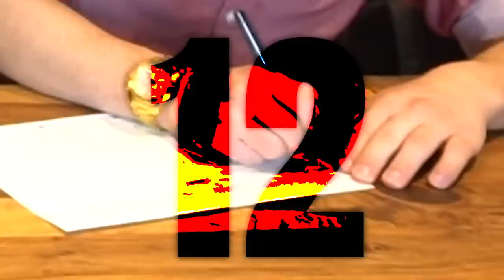Stadt, Land, Youtuber - Tourette Edition mit Gewitter im Kopf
Stadt, Land, Youtuber, Liebespraktiken, Twitch-Bann und Geldanlage!
Mit @gewitterimkopf . Viel Spaß 😂